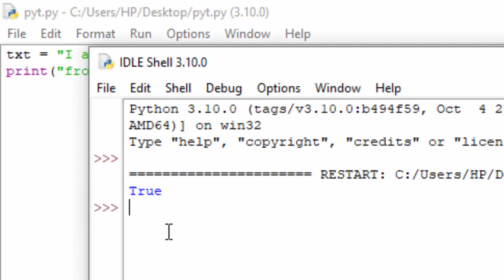Check the given string in Python@COMPUTEREXCELSOLUTION